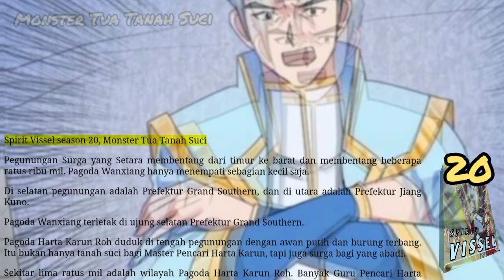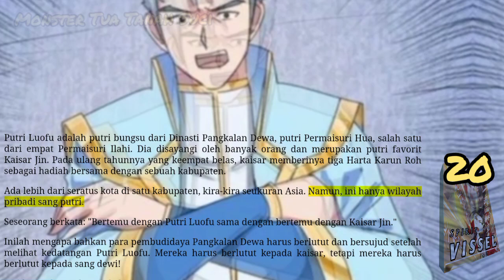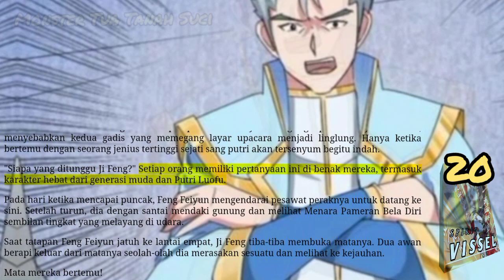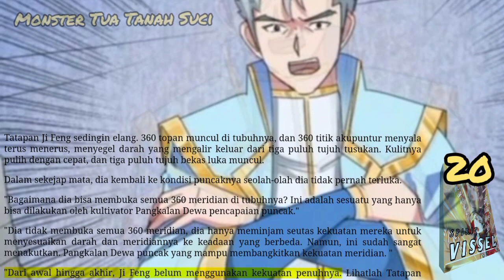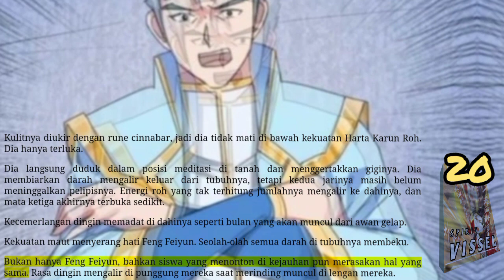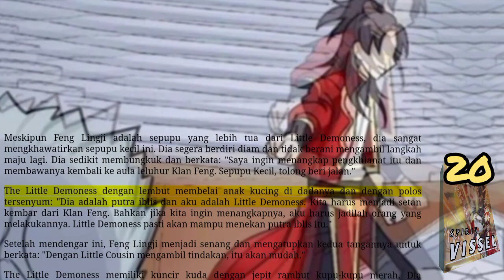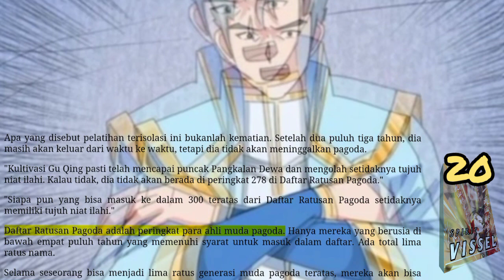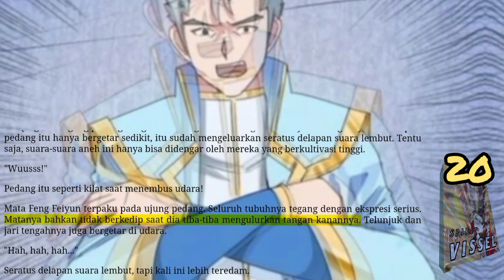Monster Tua Tanah Suci, SV 20